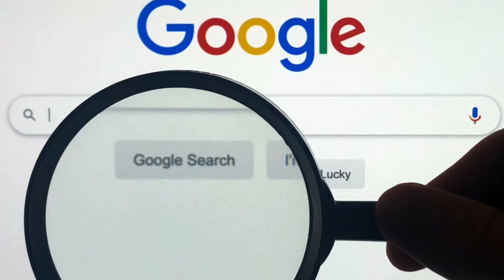क्या होगा अगर पूरी पृथ्वी से इंटरनेट बंद हो जाए तो/Get off the Internet from earth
क्या होगा अगर पूरी पृथ्वी से इंटरनेट बंद हो जाए तो
इंटरनेट बंद हो जाए तो क्या होगा
अगर पूरी पृथ्वी पर इंटरनेट ही ना तो क्या होगा
kya hoga agar Puri prthvi se Internet band ho jaye to kya hoga
agar 1 second ke liye interest band ho jaye to kya hoga
agar Puri duniya se ek second ke liye internet band ho jaye to kya hoga
अगर पूरी दुनियां से 1 सेकंड के लिए इंटरनेट बंद हो जाए तो क्या होगा
अगर पूरी पृथ्वी से एक सेकंड के लिए इन्टरनेट बंद हो जाए तो क्या होगा
What will happen if the Internet shut down for a second from the whole world
What will happen if the Internet off the whole world
internet stopped all world in few seconds
internet stopped Earth in few seconds

Dubai ke bare facts
दुबई के बारे फैक्ट्स
burjkahlifa

पृथ्वी के अजीबो गरीब फैक्ट
दुनिया का सबसे गजब के फैक्ट्स
world facts
world amazing facts
Shorts. video
 tiktok. thik tok. Catoon cartoon. Bta. Little Singham. Balweer. Technogamer
DJ box. Hanuman chalisa. Harror movie.
Kahani
Kartoon
Pathan song
Commedy
Kapil sarma show
DJ song
Game
Kutta
Patang wala
Pawan ke Singh me bhakti gana
Short
Song wala
Free fire
Machli
MC Stan
Nagin dharawahik
Pari
Patang
Pathan song
Pat
Ri vlog
Vlog
ShortsVideo
Sourave josi
Shreet food
Urfi
Bhai
Big boss
123 lest go
Sabse jada YouTube
Bhoot wala movie
Bhut wali picture
shorts feed
short-YouTube search ,
short-123go, 123go school Hindi
165 sal gane,250duke
26 janvry, short- 5 khtrnak janwaer
shrot-aahat short-aapni samigana
short-aarambh hai prachand full song
short-bholenath gane
short-abhijitki maut Cid
short-cid
short-akshay
shory-aisa kar kmal ki tera ho jau
short-channel
shortcomings
short-amirgribcartoon
short-amitabbchan
short-hindi
short-animalplent in Hindi
shory-doremon in Hindi
short-army wala
short-art, short-aslobhoot , short- ass automatic
short- baalveer short - bachho ki bhot ki movie
short-amzingvideo
short-channel pageg
short-browse
short-suggested video
short-external
short-other YouTube features
short-sound pageg
short-notification short-blackhole short-black hole Mistry short-india short-vlog ,
short-panipuri
short- Bahubali Pani puri wala
short-bal gnesa
short- ram ka gana
short-bholenath ka gana
short- bole baba ka gana
short- story, short-story wala gana
short-achha achha gana ,short-hindi gana acha wala
short-plalistpage
shorts
short-hortomovie
short-ri vilogs
short-tiktok
short-achha achha Cartoon
short-bhoot
short-bhoot ki picture
short-bhot wala gana
short-biki rider ki videos
short-cartoon cartoons TFT
short-cho uk
short-carbra cobra
short-cristion Ronaldo
short-denosur ki videos
short-main Jan ri
short-esy experience
short-free fire
short-hgfhfhyfhf mnm live shorts
short-karti
short-maharana
short-pratog 400blog
short-maiya re maire tuhi oporad hir
short-MC stand
short-Ms dono ka helicopter short
shory-pati
patang dikhao bari wali
pathan movie
pallbill fight
shartvideo
song
technogamer
thair ka video
bhutiya chudail
sabse
short-free fire
short-karti
short-maharana
short-pratog 400
techno
patang